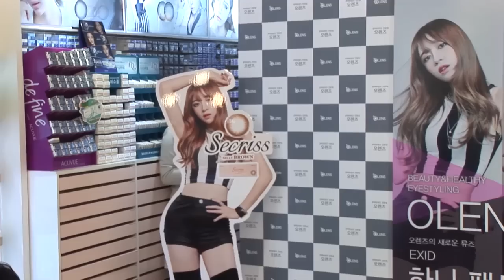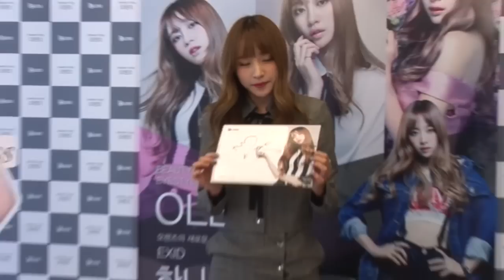EXID Hani現身鬧市區 粉絲尖叫不斷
EXID成員Hani出席了在首爾西橋洞某賣場舉行的粉絲簽名會。Hani身穿灰色套裝亮相，展現OL幹練氣質。